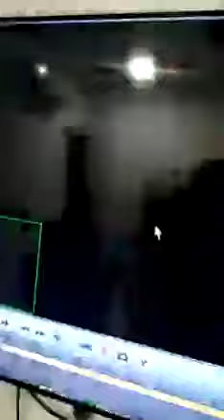Robo a mujer